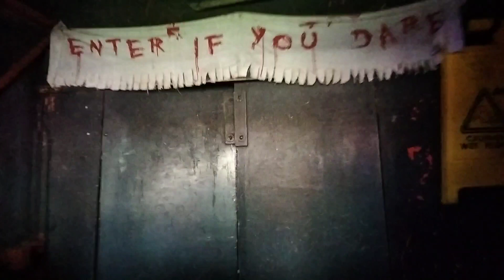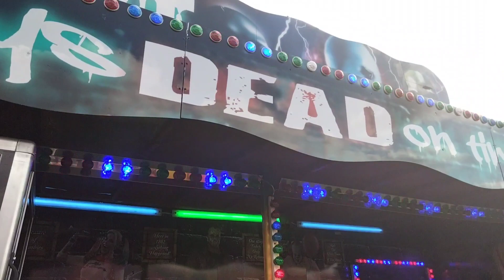GHOST TRAIN (Stephen Dobson) Codsall Staffordshire onride 2022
Some classic carts on here,built in the 1950s. For a small ghost train it was really good with the internal space well utilised.